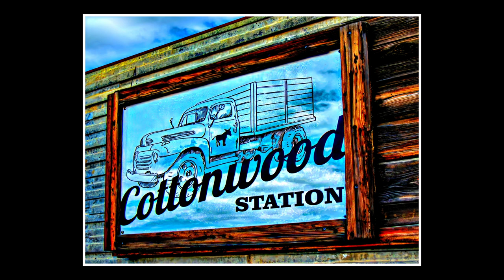Lumi GX7 with 12 to 32 Zoom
A slighty old and well used combination